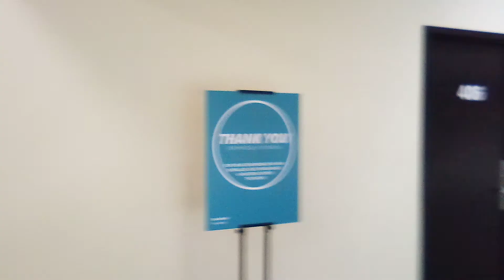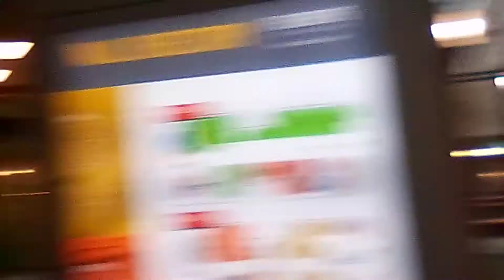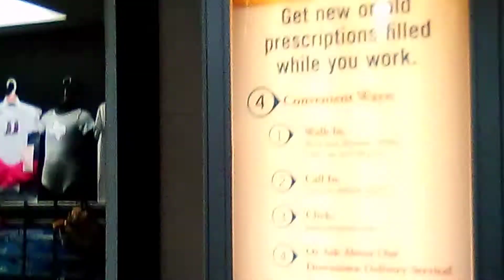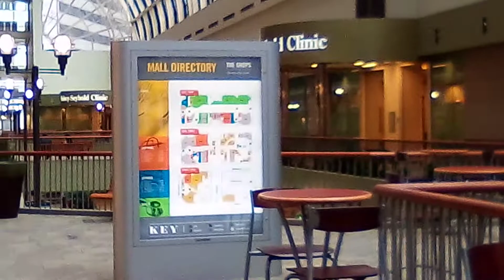The Shops @ Houston Center - Backup Hotspot?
DALEKS!

A Trifecta for the Rest of Us: Because Travel, Fulfillment and Peace Should Be Obtainable by All
(Travel Guide for Survivalists)

FROM KKK TO CIA AND OTHER STUFF